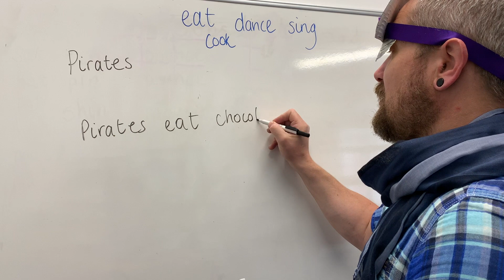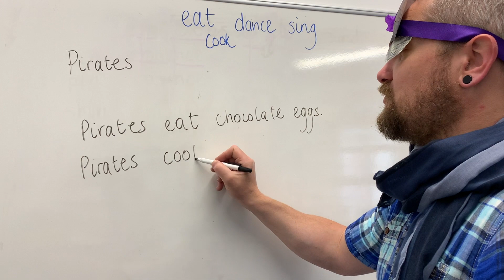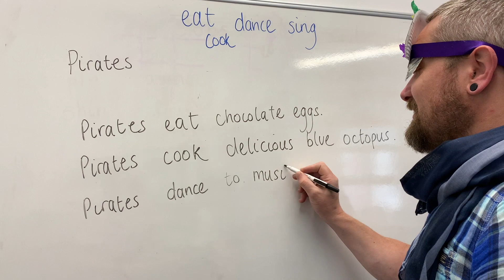Dress as a Pirate Day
Captain Poole leads his pirates on a merry thieving adventure around the school!